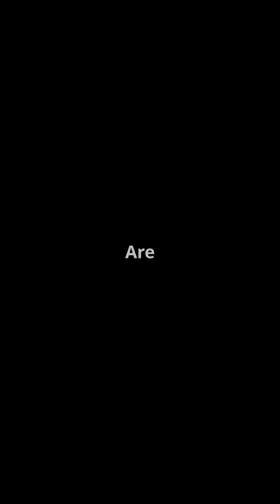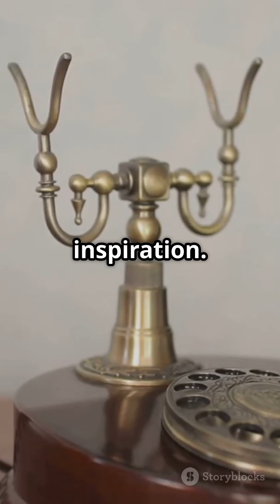Birth of the Telephone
Step into the world of innovation with "Alexander Graham Bell's Eureka Moment: Birth of the Telephone"! 🎉 Discover the life of Alexander Graham Bell, from his early passion for sound to groundbreaking work with the deaf. Witness the moment he changed communication forever with the first successful transmission of voice. 🚀

Join us as we explore Bell's early experiments, the challenges he faced, and the monumental impact of the telephone on society. This invention not only transformed how we connect but also laid the foundation for modern communication technologies.

OUTLINE:

00:00:00 Alexander Graham Bell's Eureka Moment: Birth of the Telephone